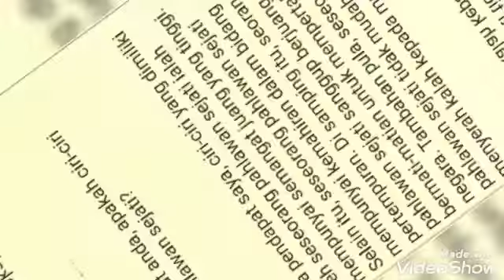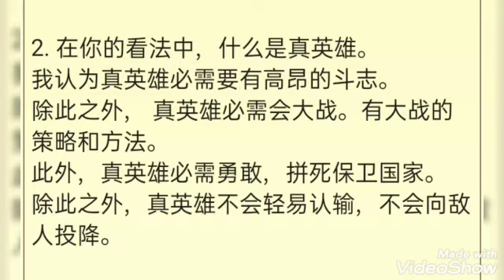Form 5 Antology Sajak Sejadah Rindu